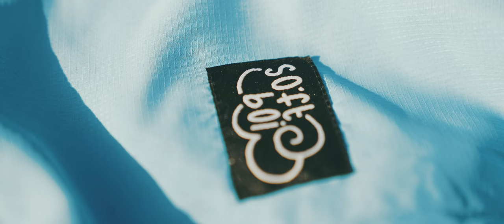this is a merch promo (not clickbait)